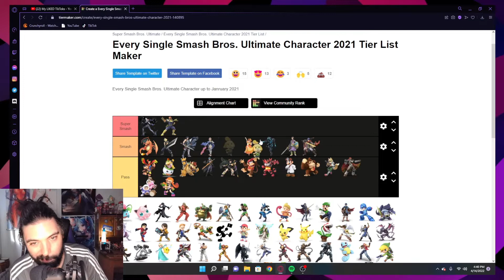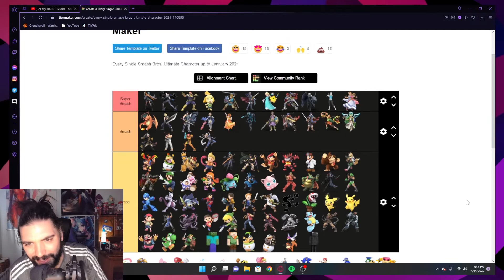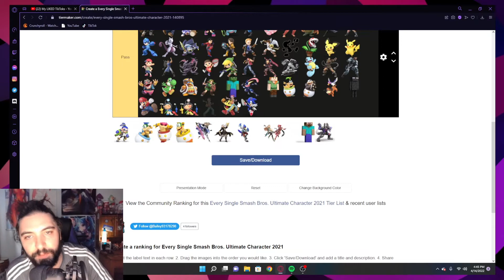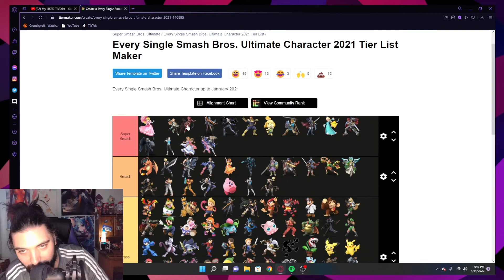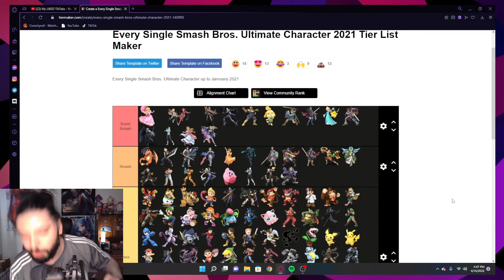Super Smash or Pass (never been done before)